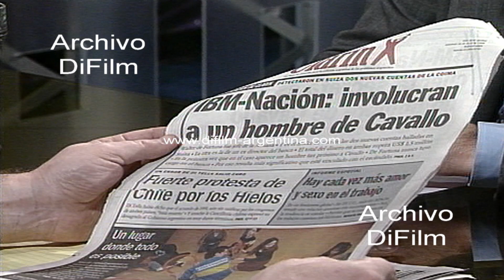Domingo Cavallo causa IBM Banco Nacion - Cuenta bancaria en Suiza 1998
Aparición de una cuenta bancaria en Suiza a nombre de Walter de Fortuna (ex jefe de la Aduana) y otra de Mario Dadone (ex director del Banco Nacion) que podría complicar a Domingo Cavallo en el caso IBM-Banco Nación. Entrevista de Marcelo Longobardi a Domingo Cavallo (diputado Acción por la Republica): -¿Por qué supone Dr. Cavallo que Walter de Fortuna tiene allí fondos vinculados al caso IBM-Banco Nacion? ¿Debo preguntarle Dr. Cavallo si Walter de Fortuna es alguien que, sin querer juzgarlo antes de tiempo, alguien que lo traiciono, que lo decepciono? -¿Usted ha planteado la idea de debatir ese tema en el Congreso con la condición de? -¿Cómo le cayó la frase de Duhalde está agotado el modelo? -¿Lo sorprendió Menem con su decisión del 21 de julio pasado de renunciar a la expectativa de la re-reeleccion? -¿Tal vez le resta poder pero le otorga autoridad no? -¿No es tal vez un poco utópica la perspectiva de Cavallo presidente considerando, digamos, el nivel de controversia que produce su figura? -¿Imagina usted que va a ser desaforado?
Fecha: 28/7/1998
Duración: 14 minutos 31 segundos
UG-3408